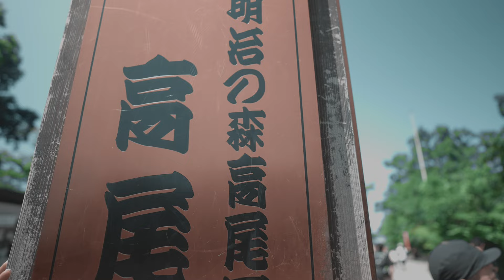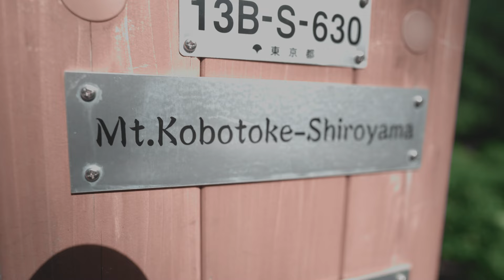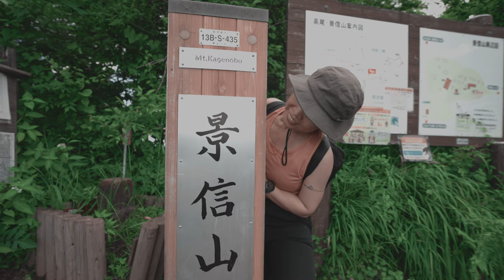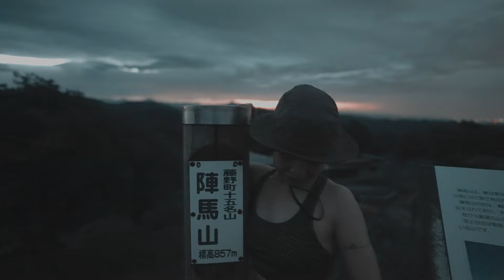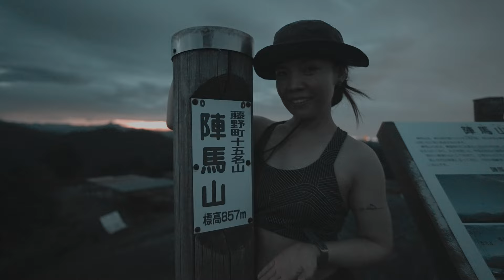CLASSIC TOKYO HIKE: MT. TAKAO TO MT. JINBA | JAPAN HIKING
It was an easy and a spectacular hike from Tokyo`s favorite mountain Mt. Takao 高尾山 to Mt. Jinba 陣馬山.

The trail from Mt. Takao to Mt. Jinba is well maintained and the steep slopes are equipped with wooden stairs.This trail is great for backpacking, hiking, and walking with many attractions such as stunning scenic spots and historic temples. Watch out for trail runners whizzing by along the way. :)
Various snacks and drinks are sold at Mt. Kobotoke Shiroyama, and I enjoyed the shaved ice this day!  The best times to visit this trail are April through November.

Mt. Takao to Mt. Jinba - Hiking Trail (Tokyo, Japan):
1. Mt. Takao 高尾山  (599 m)
2. Mt. Shiroyama 城山 (670 m)
3. Mt. Kagenobu 景信山 (727 m)
4. Mt. Jinba 陣馬山 (855 m)

Gears used in this video:

Main Camera: Sony A7SIII
Lens 1: Sony FE 85mm f1.8
Lens 2: Sony FE 20mm f1.8
Gimbal: DJI RONIN SC2
Drone: DJI Air 2S (Fly More Combo)

"Are you a foreign tourist who wants To Travel JAPAN? Regional JR Passes offers unlimited travel within a given area or route for a fraction of the cost of a Japan Rail Pass and offers excellent value for money."

Much LOVE,
Kakita Ai